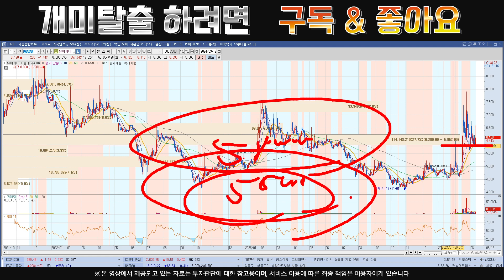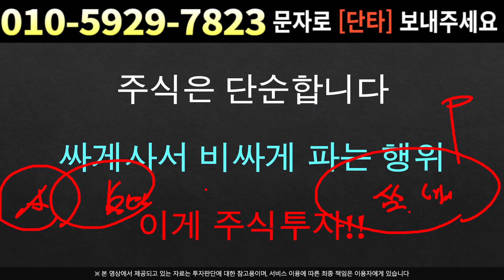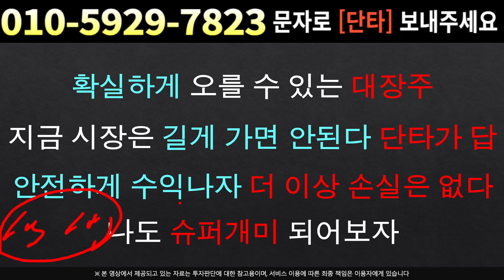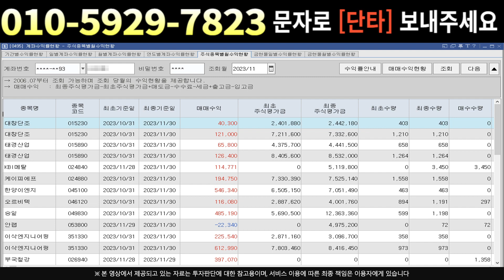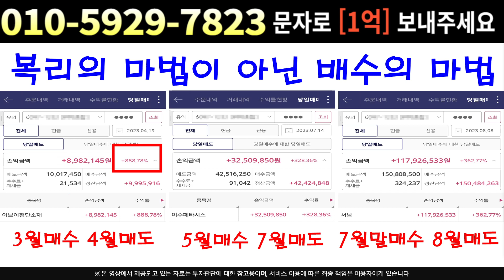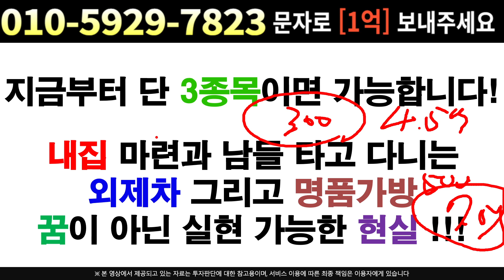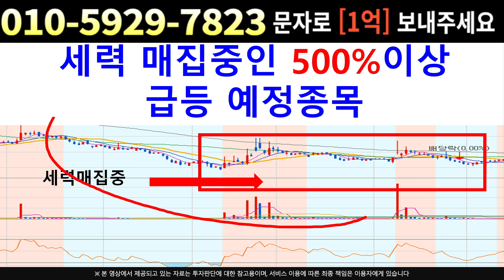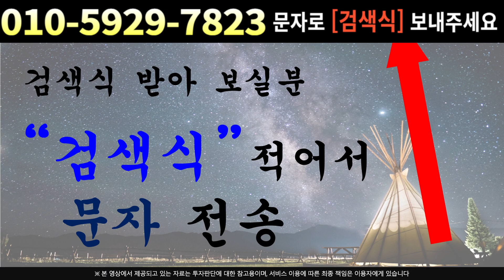[주식]유비케어 - 집중견제 들어오기 시작했다 주가흐름 어디까지 봐야할까?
실시간 구독자소통 카톡방 투자정보 텔레그램